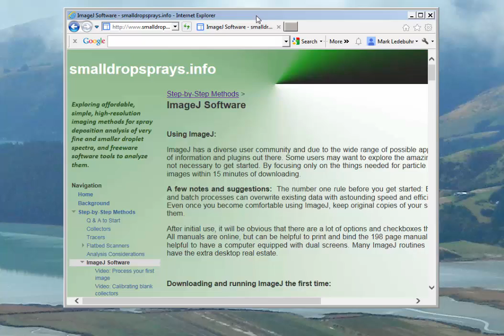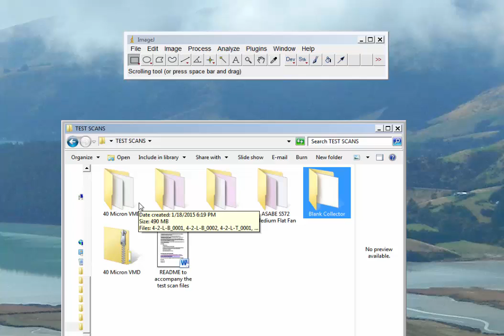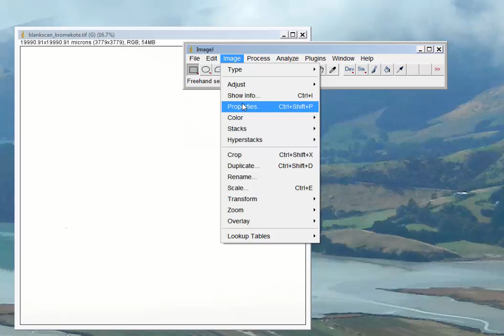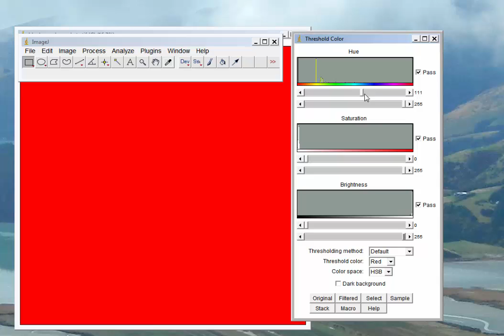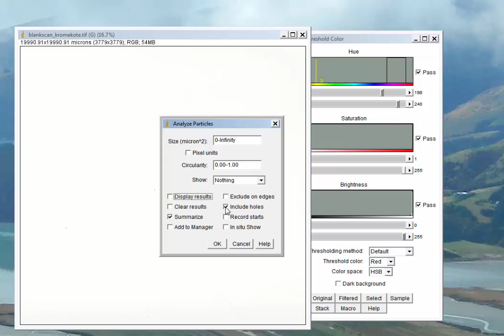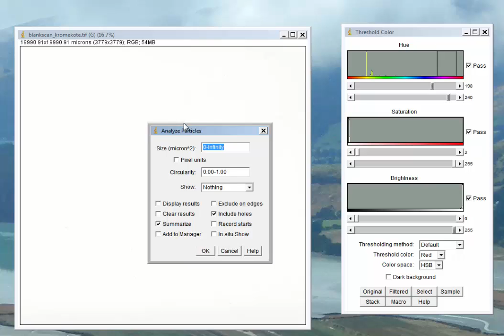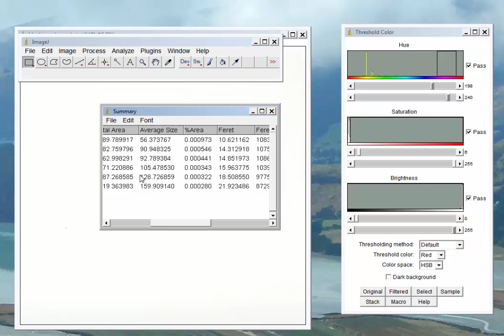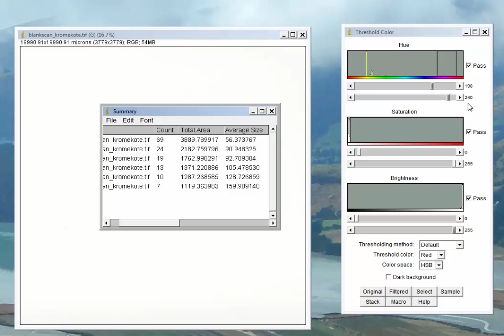Calibrating Collector Blanks for High Resolution spray deposition image analysis with ImageJ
This short tutorial describes the method for calibrating your collectors in order to quantify and remove the background contamination they might otherwise add to your image analysis.